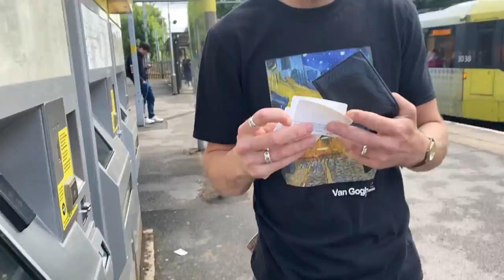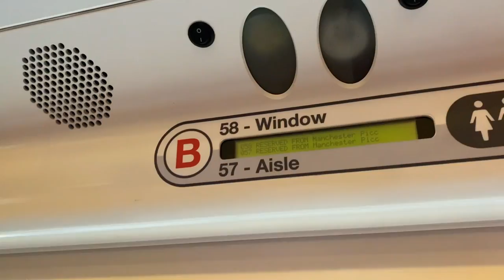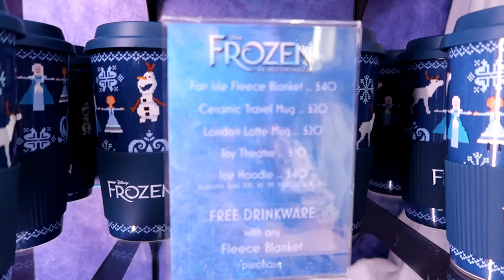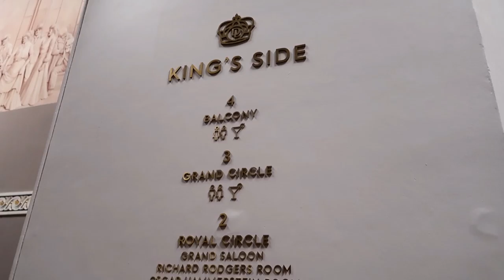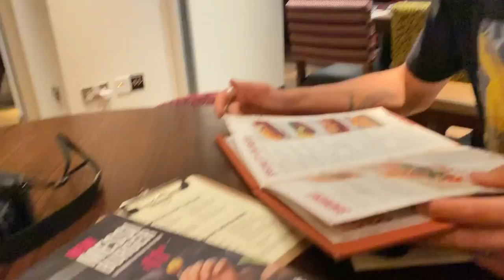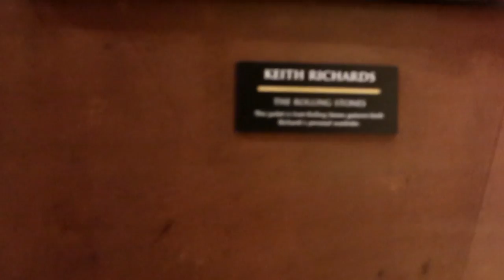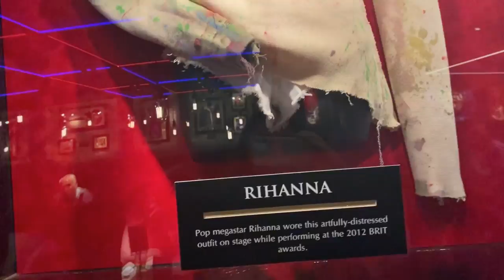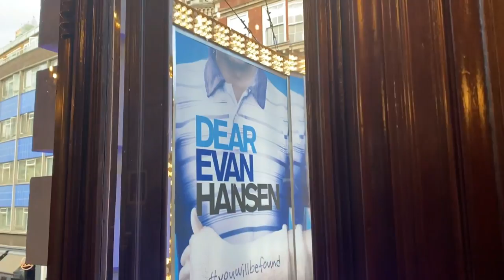London Vlog Day 1 - Travel Day, Frozen The Musical, Hard Rock Café & Dear Evan Hansen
This is the first of our London Vlog's, we went to London for our 6th wedding anniversary at the end of June and we stayed for one night in the Mabledon Court Hotel.  In this vlog we travel down to London from Manchester by train, we got the 10.15 train from Manchester Piccadilly train Station which was supposed to arrive at London Euston for 12.21 but there was an 18 minute delay so we didn't arrive at London Euston till 12.39. Once we arrived in  London we quickly dropped our bags off at the hotel and headed to the Theatre Royal Dury Lane to see the matinee showing of Frozen the Musical, which was spectacular. After Frozen we had dinner at the Hard Rock Café in Piccadilly Circus, the food was delicious and it was fun to see all the music memorabilia they had around the restaurant. After dinner we headed to the Noel Coward Theatre to see Dear Evan Hansen, witch was amazing and is now one of my favourite musicals.  After the theatre we then headed back to the hotel to check in and collect our bags, once we had found our room we headed to bed so we could be up early the next day to explore London.